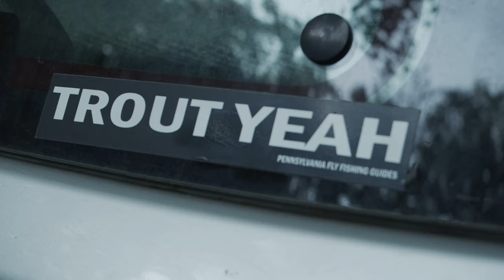Josh Miller - Why I Fly Fish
Share the love of fly fishing and my story of why I am crazy about the sport.

Video by Talented Matt Spencer asked to shoot a video about my fishing life!
Hope you enjoy and get out on the water!

Josh Miller